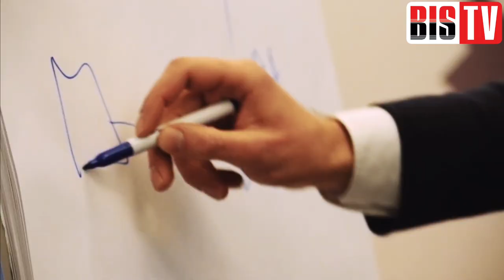BIS TV — Фокус на безопасность! | О канале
Повышайте свой профессиональный уровень и будьте в курсе всех событий мира информационной безопасности — вместе с интернет-телеканалом BIS TV!

BIS TV — это интернет-телеканал об информационной безопасности и цифровых технологиях. В эфире канала ежедневно выходят новые сюжеты, доклады и дискуссии, интервью с ведущими экспертами рынка и аналитические ток-шоу, репортажи и обзоры мероприятий.

Интернет-телеканал BIS TV является частью Медиа Группы «Авангард» — оператора мероприятий в сфере информационной безопасности федерального уровня, а также издателя ежеквартального журнала «BIS Journal — Информационная безопасность банков» и отраслевого портала

BIS TV приглашает компании рынка ИБ к сотрудничеству над новыми интересными видеопроектами. Найдите свой формат и покажите себя на BIS TV!
Свидетельство о регистрации СМИ — Эл № ФС77-56576 от 26 декабря 2013 г.